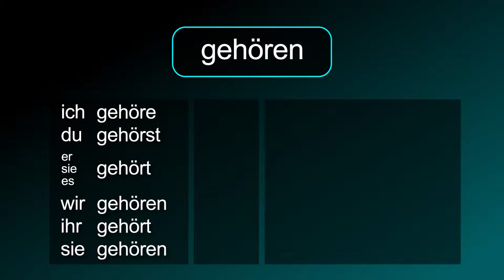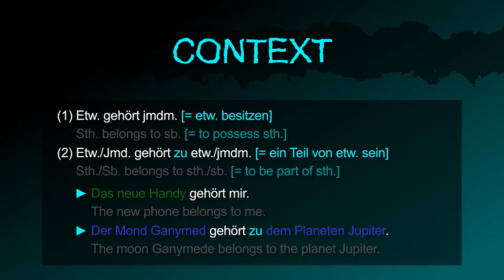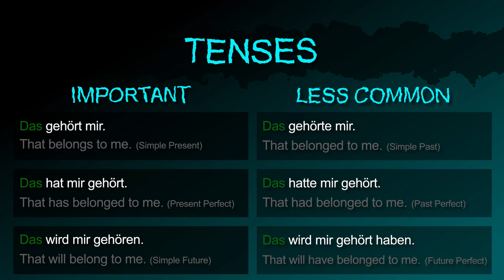to belong [gehören] － "That belongs to me." in German! － German to Die from!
The German verb [gehören / to belong] summarized!

Also in this video:
The nouns "property / belongings" in German.
How to say "That belongs to me." in German.
How to say "That doesn’t belong to you." in German.
How to say "That doesn’t belong to me. in German.
How to ask "Does that belong to you?" in German.

Grammar:
→ Sth. belongs to sb. [= to possess sth.]
→ Sth./Sb. belongs to sth./sb. [= to be part of sth.]
Example sentences:
The new phone belongs to me.
The moon Ganymede belongs to the planet Jupiter.

How to say "Belong to me!" in German.
How to ask "Can that ever belong to me?" in German.
How to say "That shall never belong to you." in German.

How to say "That belongs to me." (Simple Present) in German.
How to say "That has belonged to me." (Present Perfect) in German.
How to say "That will belong to me." (Simple Future) in German.
How to say "That belonged to me." (Simple Past) in German.
How to say "That had belonged to me." (Past Perfect) in German.
How to say "That will have belonged to me." (Future Perfect) in German.

[gehören, gehörend, gehöre, gehört, gehörte, besitzen, ein Teil von, das Eigentum, der Besitz, kann mir das jemals gehören, das soll dir niemals gehören]